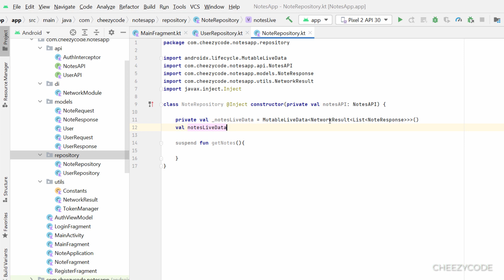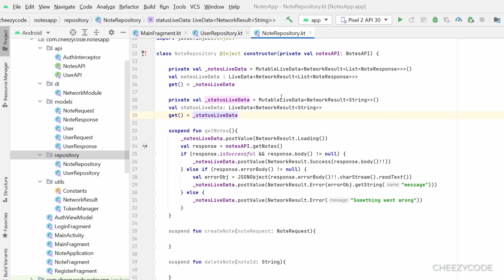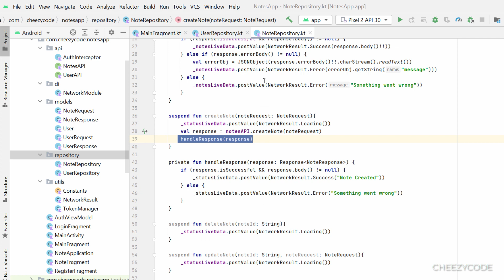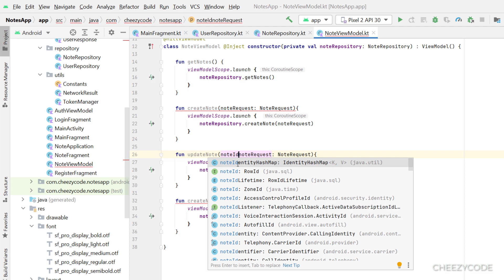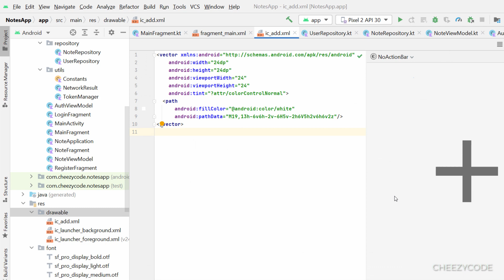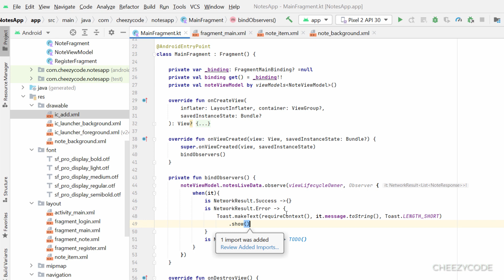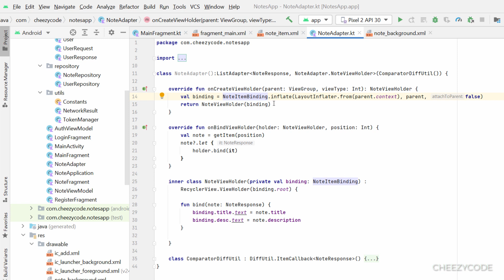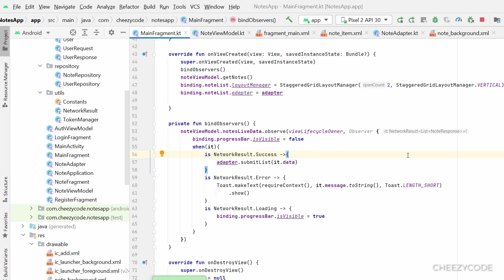Android RecyclerView + ListAdpater | Complete MVVM Example | CheezyCode (Hindi)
Android Tutorial For Beginners - Learn how to create a repository and viewmodels in android. Learn how to implement MVVM architecture in android app with this simple example. Data will be shown inside a recyclerview with list adapter. List adapter requires diffutil to compare 2 list. Learn how to implement List Adapter with DiffUtil in Android.

In this video, we have used ViewBinding for RecyclerView as well. This simple video covers everything to learn about MVVM pattern in Android.
Learn step by step - how to create a fully functional android app with simple example in Hindi.

Topics covered -
1. ViewModel & Repository in Android with Error Handling
2. Implement RecyclerView with ViewBinding
3. List Adapter and DiffUtil Implementation
4. Complete MVVM architecture pattern in Android
5. Complete Notes Android App Tutorial Hindi